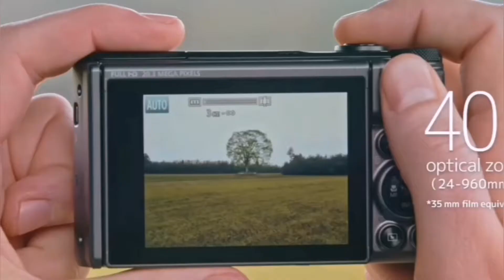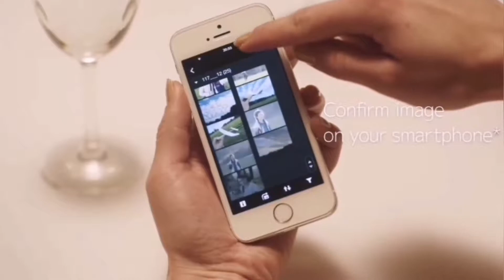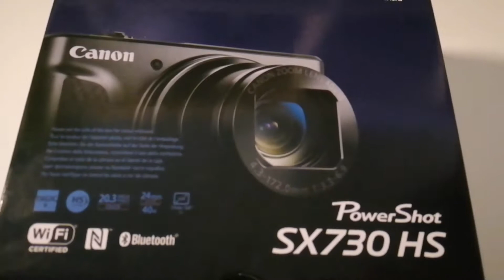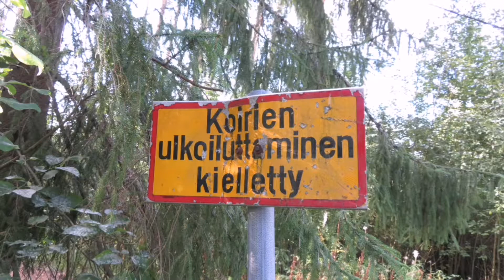Ensimmäinen kamera. Canon Powershot 730 HS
Kiitos kun olen tilannut kanavan. 73 tilaaja on aika paljon. Mä en voi uskoa että teitä on siellä niin monta silmäparia katsomassa mun videoita. Mä päätin sen kunniaksi ostaa Canon powershot sx730 kameran joka oli aika edullinen. Tää kamera on ostettu Salosta kuva-Järviseltä ja sen hinta oli 250€, siis mitä. Mä haluan kiittää teitä kaikkia ja sen takia seuraava video on my day video. Nähdään silloin.

Ota myös mun muut sosiaaliset mediat haltuun.
Snapchattiin saa laittaa ideoita jos ei halua laittaa niitä youtubeen.